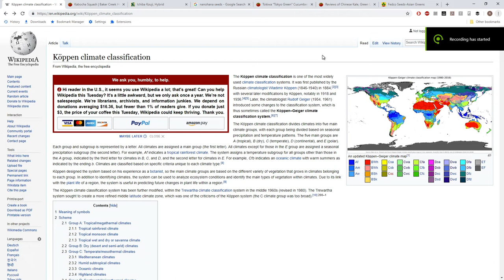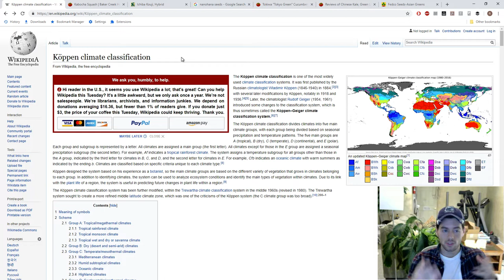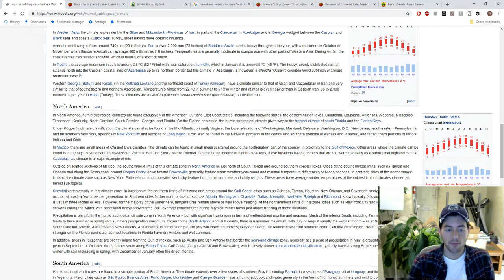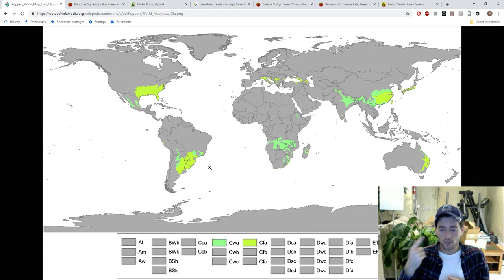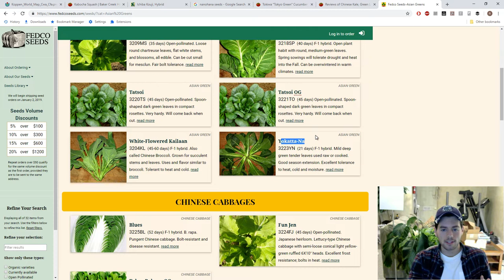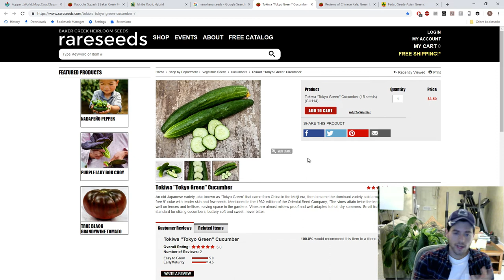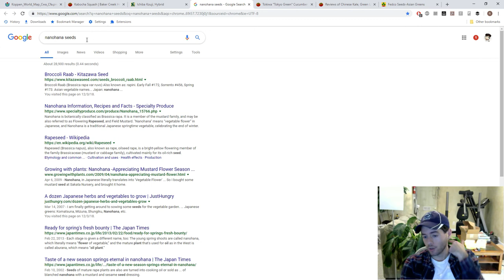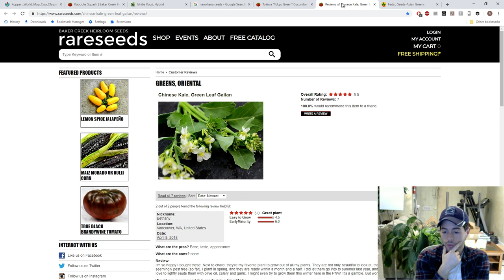Fruit Talk! w/ Ross Raddi -- EP: 09 Asian Annual Crops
Facebook.com/rossraddi
Instagram.com/rossraddi
Twitter.com/rossraddi